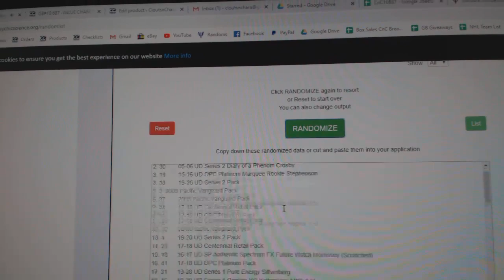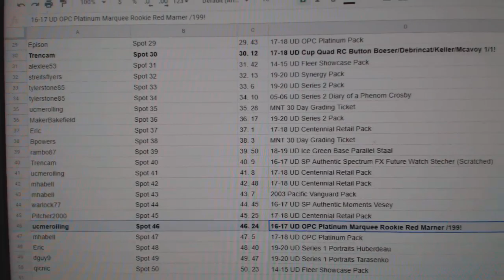C&C High End Chancer Hockey Break - C&C GB #10,687